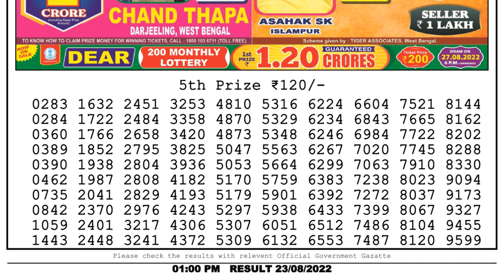🔴 Lottery Sambad Live 01:00pm 23/08/2022 Morning Nagaland State Dear Lottery Result Pdf Downloa